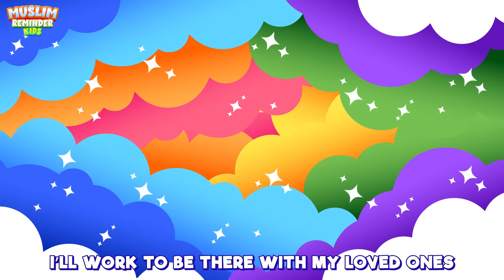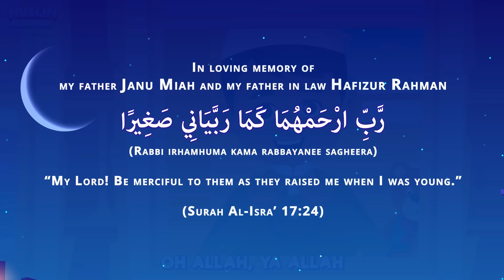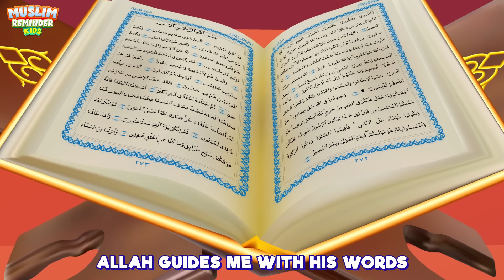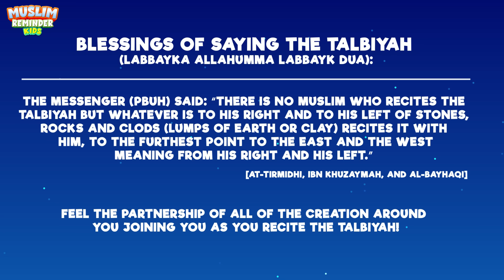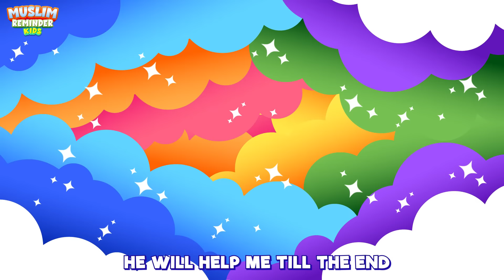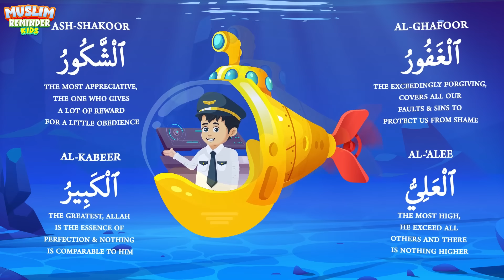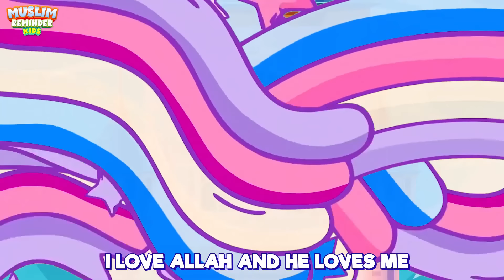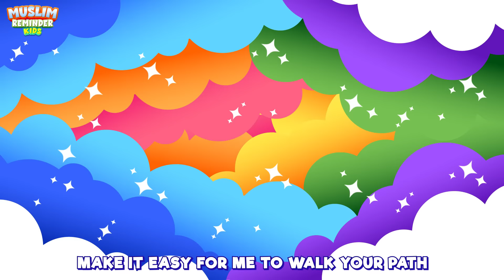Muslim Mental Health Song + More Islamic Songs For Kids Compilation I Nasheed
Discover a soothing Islamic song in this video, crafted to assist those dealing with mental health issues. It reflects the power of faith in overcoming life's challenges. The video also features a range of additional Islamic songs and engaging cartoons that uplift and inspire. Also includes more islamic songs.

Season 1 - Muslim Mental Health Song + More Islamic Songs For Kids Compilation I Nasheed

Song lyrics written by Abir Morad and Sajida Fazal

And keep reminding, because reminding benefits the believers (51:55)

1. Invest in your kids
2. Set up an ongoing charity
3. Share beneficial knowledge

Earn reward for every child that watches and learns Islam by supporting the channel. May Allah bless and reward you all!